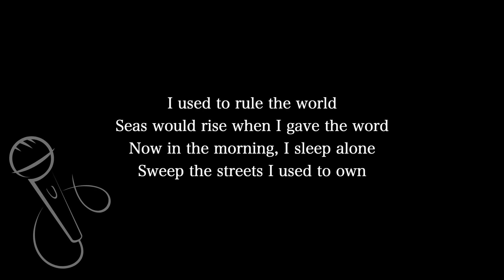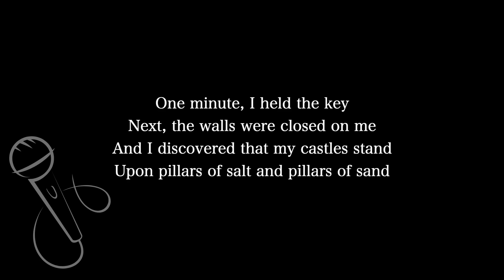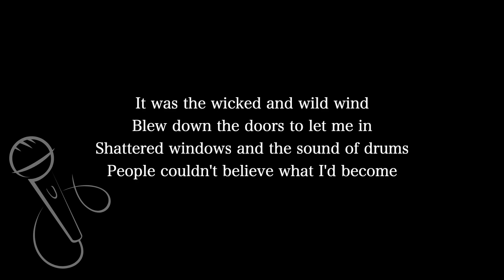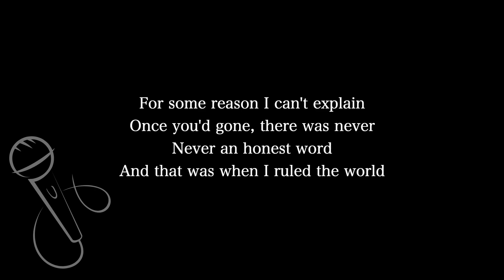【Karaoke Instrumental】Viva La Vida / Coldplay【Lower Key】